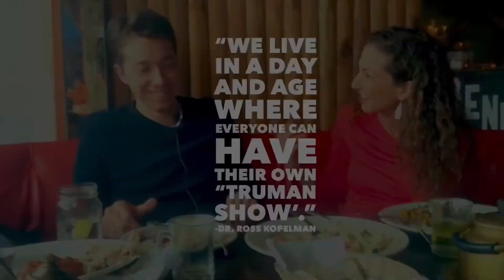Are You Team Edit or Team Raw?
Are We Creating a Truman Show Society? Are you Team Edit or Team Raw?

Dr. Ross Kopelman and Dr. Dana Corriel discuss over lunch. Weigh in with your own answer on the ‘interactive’ section of SoMeDocs.com!